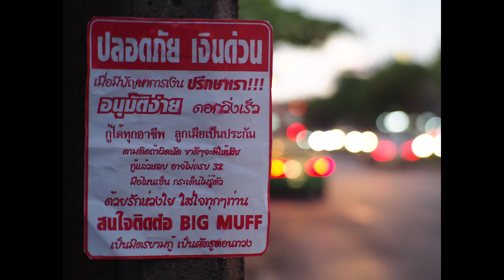No Money มีใจ - BIX MUFF (Official Audio)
ARTIST
Vocal & Guitar : Tale Kittikhun Soonthornsirivech
Bass  : Kom Tanapol Comekird
Drum : Joe Nakarin Rangjing
สังกัด : Gru Record

เนื้อร้อง + เรียบเรียง : BIX MUFF
Mixing & Mastering : Tanapol Comekird
ขอบคุณ
เสียงประสาน : Aum Ja-Ran-Boy